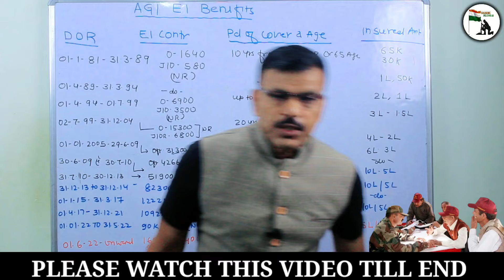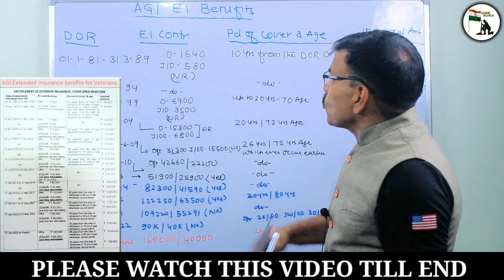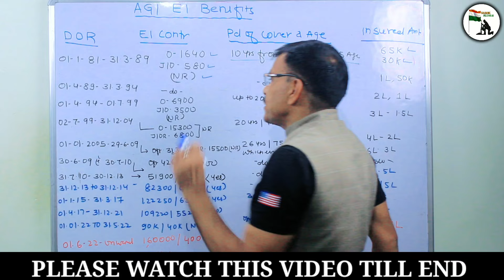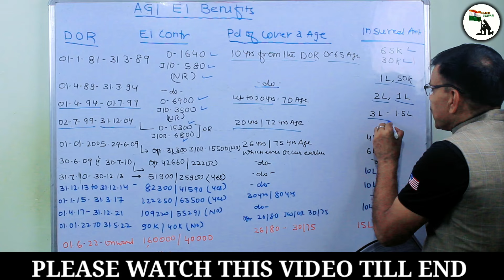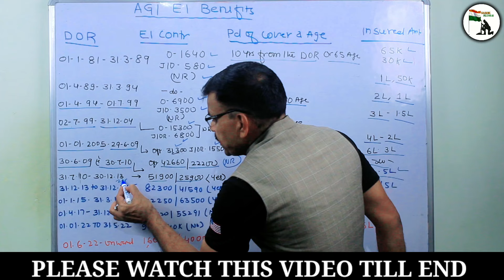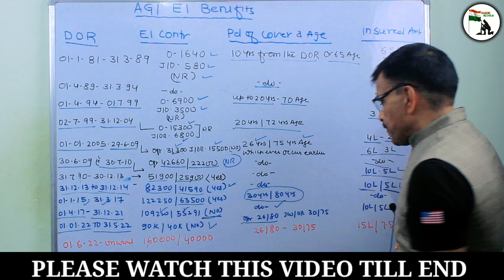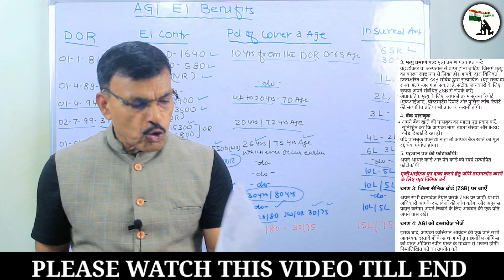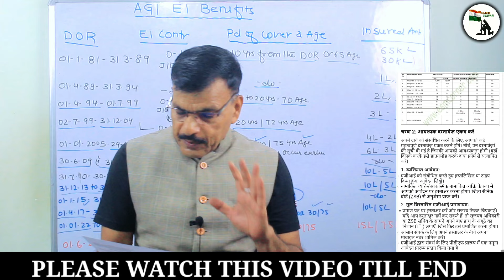JCOs/जवान AGI से उठाएं लाखों का फायदा,कैसे करें Claim, AGI Cover,EI,Refund,Claim,Bond,A to Z जानकारी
JCOs/जवान AGI से उठाएं लाखों का फायदा, कैसे करें Claim, AGI Cover,EI,Refund,Bond,A to Z जानकारीFollow the Sainik Jeevan channel on WhatsApp